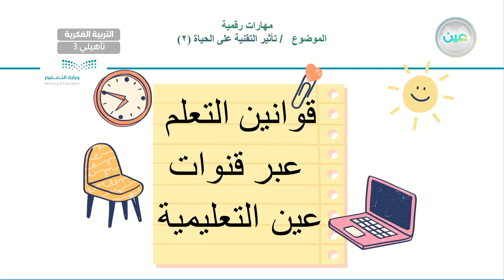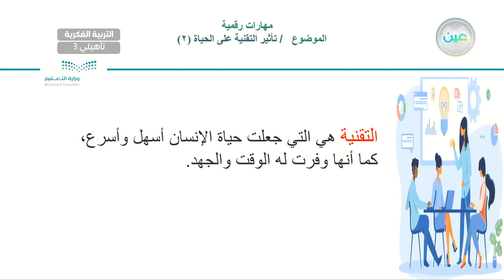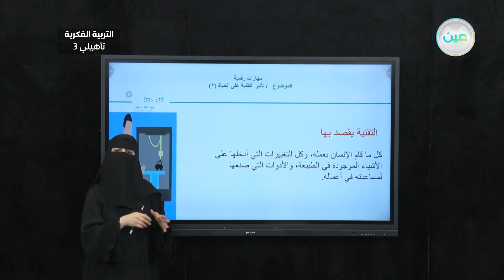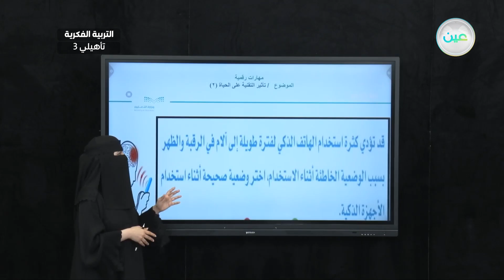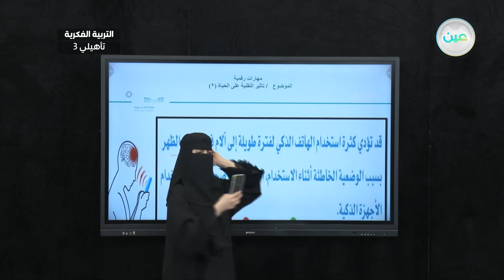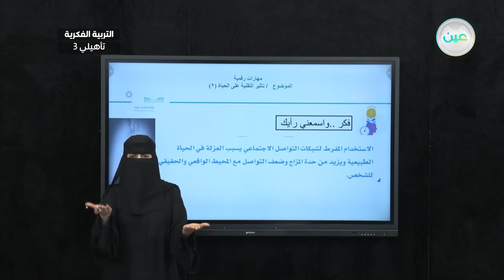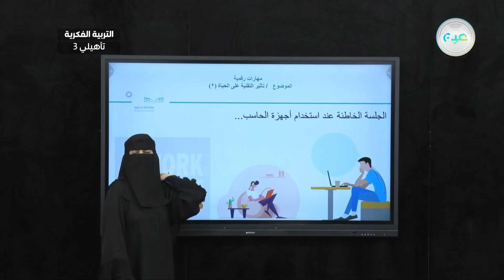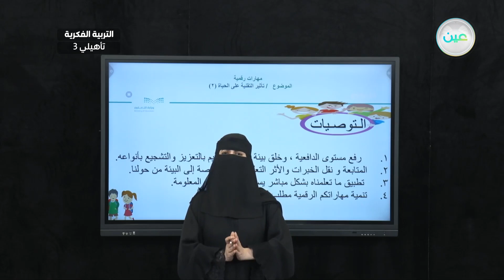(تأثير التقنية على الحياه 2 ) - المهارات الرقمية - ثالث تأهيلي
الحصة 20 - الخميس - الأسبوع الحادي عشر - ثالث تأهيلي